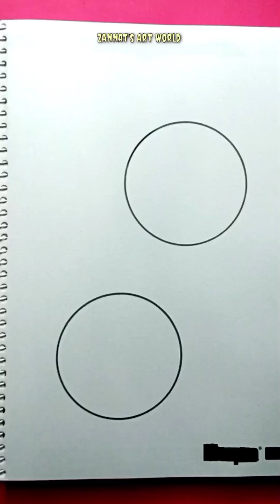Beautiful drawing! Step by step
Welcome everyone to my art channel.
My name is Zannat, On this channel I will always try to teach art in the easiest way. From here you can learn how to draw, shade, paint and color in a very easy way.